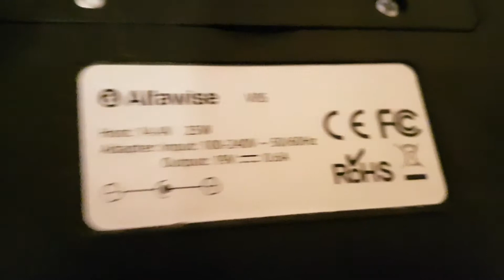film, usterka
Opis usterki, film dla supportu.